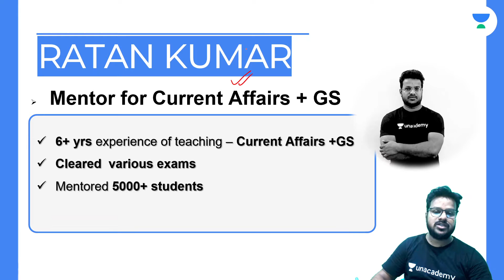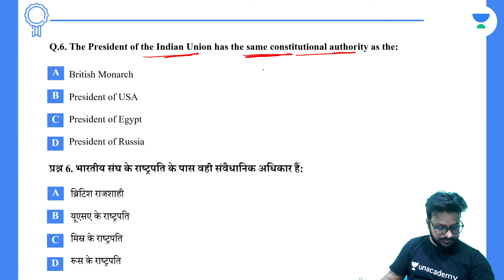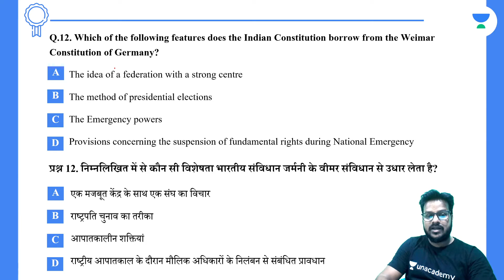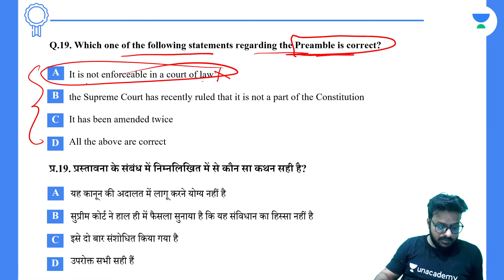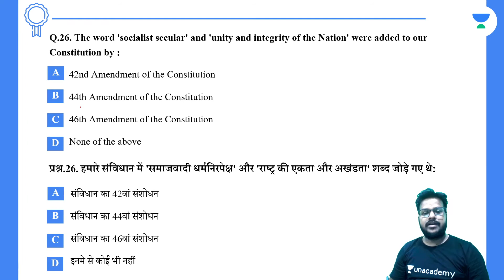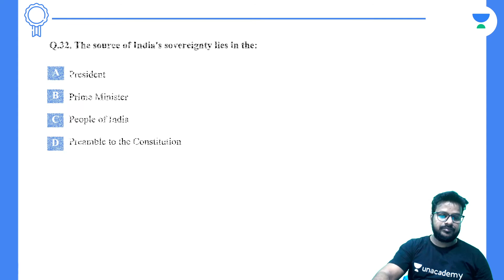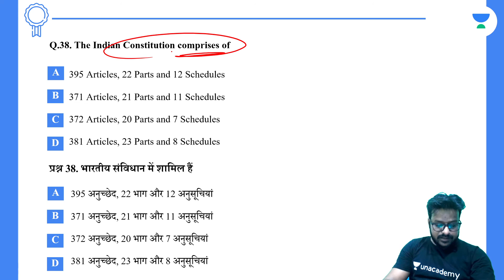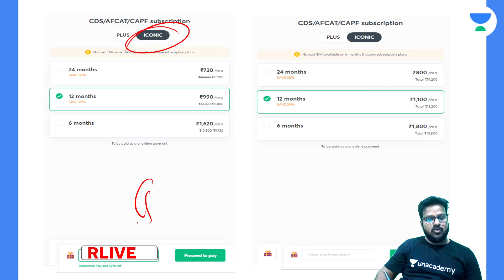Most Expected GK Questions | CDS 1 2022 | Let's crack Defense Exam | Ratan Kumar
In this session, educator  Ratan Kumar will be discussing Most Expected GK Questions. Watch the entire video to learn more about GK, which will help you to crack CDS Examination 2022.

You can enroll to Unacademy Subscription and get the following benefits:
1. Learn from your favourite teacher
2. Dedicated DOUBT sessions
3. One Subscription, Unlimited Access to Live Online Classes and Videos
4. Real-time interaction with best-in-class teachers
5. You can ask doubts in live online classes
6. Limited students in each Class
7. Download the videos & watch them offline

About the educator: He has  7 years of  Experience as a Paramount Coaching Faculty and Other Coaching Center. He is an Unacademy Educator since 19th September 2019

👉🏼Call Ratan Kumar's team on 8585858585 and take your Defence exam Preparations to the next level

Feel free to spread the word – share the videos with your friends and classmates.